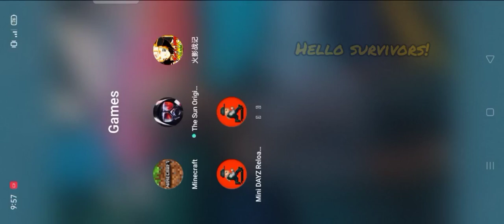MiniDayZ Reloaded (Mod Unlocked all) test in Android 10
Yep, in my latest uploads, I've mentioned MiniDayZ Reloaded but with different mods or hacks but today, this one is very simple mod.

This mod is made for some survivors who want to try all weapons and characters without wasting time to unlock them.

The mod includes:
• Unlocked characters
• Unlocked all guns
• Renamed some items in the game (Only English) which is;
-The Ramington is renamed to Remington
-The Whiskey is renamed to Vodka
-The Helm is renamed to Crusader Helm
-The Sword is renamed to Crusader's Sword
-The Heatpack is renamed to Sweatpack
• And other fixes like the game icon and logo

Originally, the apk that i got is named chinese, I changed it into a simpler one and it is impossible to rename it in English.

Credits to owner of the mods!!

However this is only a normal mod, no molotov feature, no God mode and whatsoever to ruin the game😁

It is also possible to clone for testing (since you have to delete the original game to install this mod)

If you have some problems, tell me in the comments except this problem (flickering screen during night time which is impossible to fix, ya need to change your device) Tell me as soon as possible if ya saw some missing or wrong textures so I can fix it immediately.

Note also that the game version is 1.4.1, which means that there's no supply ads in the game.

Reloaded Mod only works on Android!!
Keep surviving and goodluck survivors!

Tested in: Vivo, Realme, and Oppo
Android version tested: 7-10
Works well in 2-3 GB RAM
but might laggy if below 2GB (especially when night, raining or during snow)

The bugs and glitches are still the same, and the loading screen at the start may depend on what device are you using

Next upload will be "Naruto Senki" or The continuation of my gameplay in "The Sun"

This game is usually blocked by Play Protect in playstore, must be turned off to install and don't worry, this game has no virus.

Goodluck and keep surviving survivors!😉
Game link will be posted soon and will be uploaded in Mediafire link, with no annoying website ads and no password😁